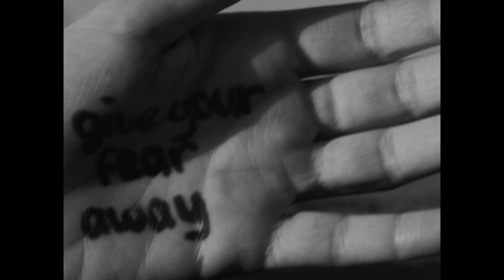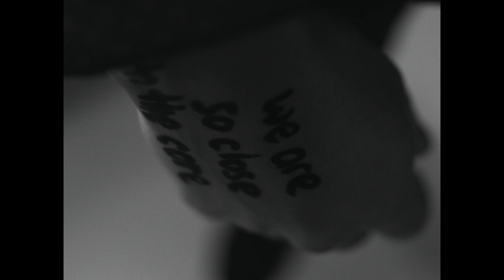Marina Pizzo – Leap into the unknown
Song and lyrics by Marina Pizzo
Co-produced by Mario Engstermann
Camera and editing by Jeremiah Lemohang Mosese

Call on me always
whenever you're down I'll show you again
the ways we will take the wonders we'll shape
and then we'll leave and sail without direction

All the things you say
rise and turn into gold
give your fear away
you can never do wrong
give it away, give it away
break this silence

Unfolding before your eyes
I'm bound to you
like we were ebb and tide
a mutual leap into the unknown
is calling us and we can only go

Can you see this ray
shining right through the storm
we're so close to the core
break this silence